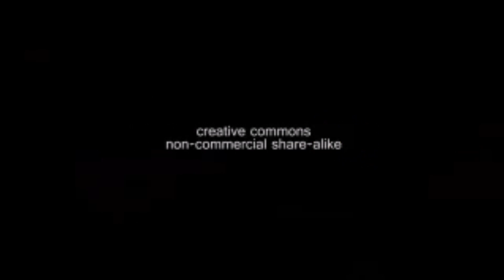Compilation: Trump protestors rioting during Trumps inauguration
Anti-Trump protestors rioting during Trumps Inauguration.